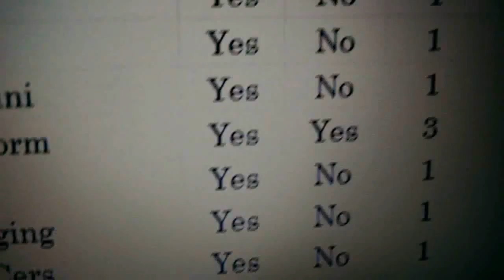New Years Subscriber GAW Update 3 (Closed)